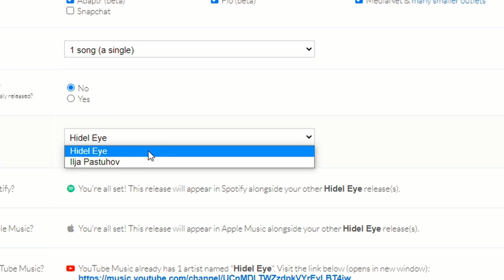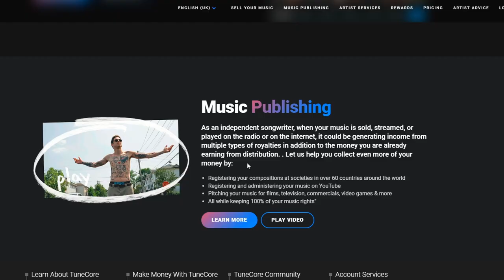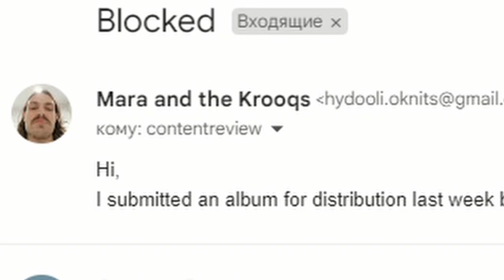TuneCore is a Scam?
TuneCore really got on my nerves with this, how can you screw up such a simple interaction. I give you the money you put my music to Spotify, its supposed to be simple.